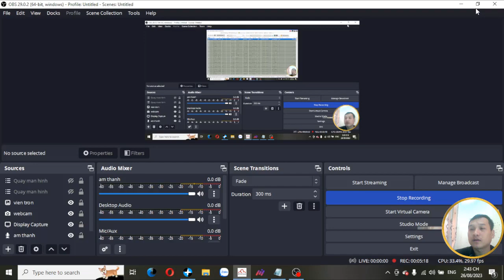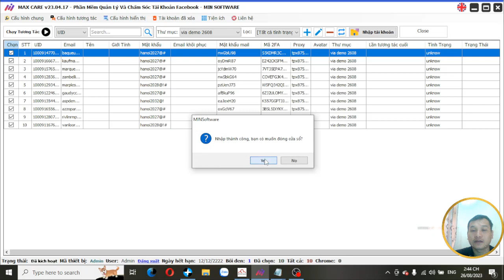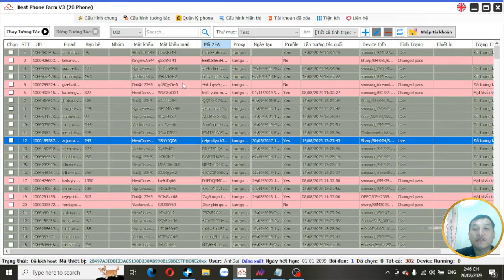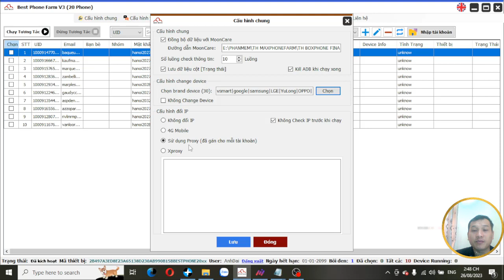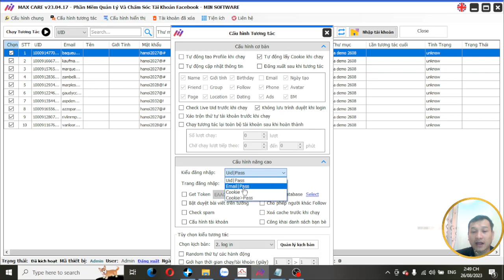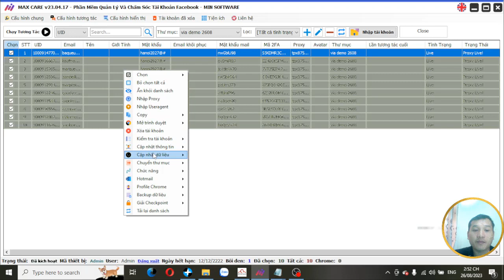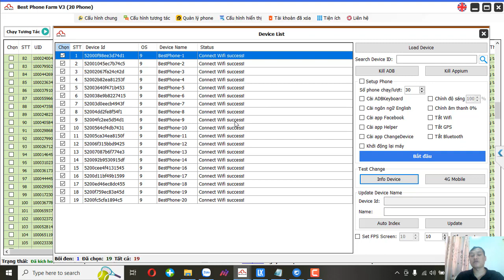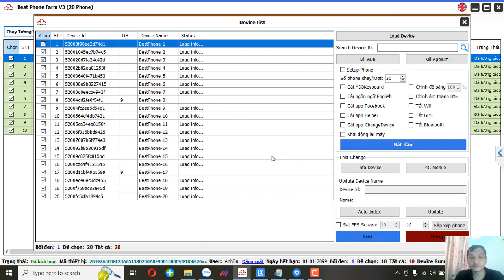Hướng Dẫn Cài Đặt - Login Via Vào Hệ Thống Boxphonefarm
BOXPHONE FARM HỒ CHÍ MINH

Lý Thuyết Hướng Dẫn Quy Trình Nuôi Nick Facebook
1.1: Hướng dẫn nhập dữ liệu via vào hệ thống
1.2: Hướng dẫn nhập proxy vào hệ thống
1.3: Các cài đặt cho việc login via lần đầu
1.4: Kiểm tra các thông số trước khi log-in
Check proxy
Check wall
Check mail
Check kết nối phone
Check mạng internet
1.5: Thao tác log in via ở maxphonefarm hoặc best phonefarm
Chọn lưu cookie trước khi chạy
Chạy test 1 nick
Chạy hàng loạt

Bước 2: Ngâm 24h

Bước 3: Ngày 2: Chạy tương tác và thêm mail khôi phục
3.1: Chạy tương tác kịch bản nhẹ 3-4 hành động tương tác
3.2: Thêm mail khôi phục bằng maxcare
3.3: Thêm mail khôi phục bằng maxhotmail
3.4 Thêm mail khôi phục bằng fplus

Lưu ý:
- Chỉ thực hiện 1 trong 3 cách thêm mail khôi phục trên
- Hiện nay getnada đang trả code lỗi, nên sử dụng proxy V4 để thao tác
- Thêm mail khôi phục bằng fplus là mailtm, nên sau này xử lý về mail chỉ dùng fplus đồng bộ chứ ko dùng maxcre dc Maxcare ko hỗ trợ mailtm

Bước 4:Ngày 3: Chạy tương tác và đổi mật khẩu mail
4.1: Chạy tương tác kịch bản nhẹ Thêm 1 hành động hoặc kéo dài thời gian hành động cho khác ngày 3
4.2: Đổi mật khẩu mail bằng email khôi phục đã thêm

Lưu ý:
Nếu mail khôi phục là getnada thì đổi bằng maxhotmail
Nếu mail khôi phục là mailtm thì đổi bằng fplus

Bước 5: Ngày 4: Chạy tương tác và đá thiết bị tin cậy, xóa thiết bị cũ
Chạy kịch bản tương tác nhẹ thêm 2 hành động xóa thiết bị cũ và thiết bị tin cậy ở phần mềm maxphone
Sau khi chạy xong vào maxare chạy lại login bằng cookies

Bước 6: Ngày 5: Chạy kịch bản tương tác và đổi pass facebook
6.1: chạy kịch bản tương tác nhẹ thay đổi kịch bản 5-6 hành động ở maxphone
6.2: chạy kịch bản login và thay pass facebook bằng link hacked  maxcare

Bước 7:Ngày 6: Chạy kịch bản tương tác và hoàn thành
Chạy lại toàn bộ kịch bản tương tác  thay đổi hành động, thời gian hành động  5-6 hành động
Hoàn thành đưa via vào các hoạt động đăng bài, chia sẻ hội nhóm.

Lưu ý:
- Quá trình làm các bước đều chỉ làm 1 nick xem trước rồi mới chạy hàng loạt
- Quá trình diễn ra sẽ có một số lỗi changed pass, checkpoint dùng phần mềm maxcare để giải về trạng thái live
Video các dạng lỗi xem ở chuỗi video Hướng dẫn xử lý lỗi